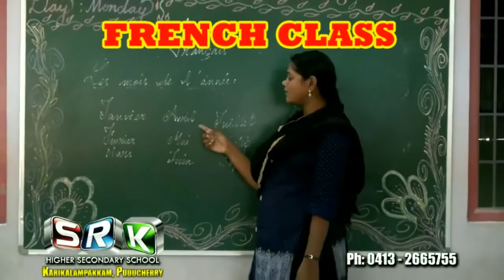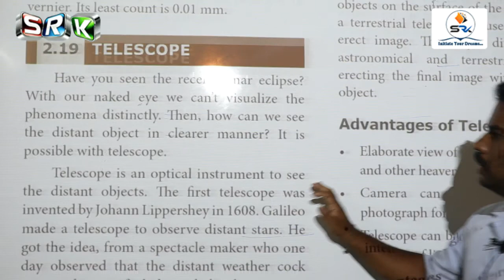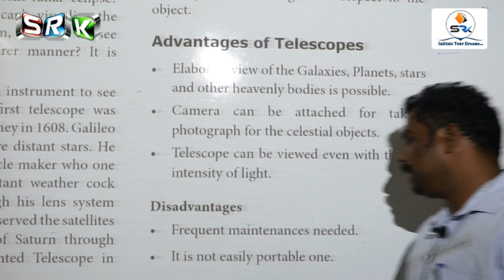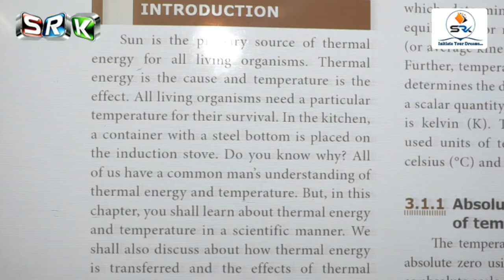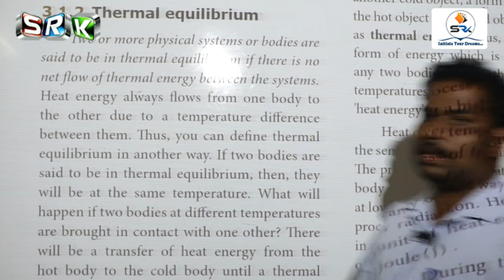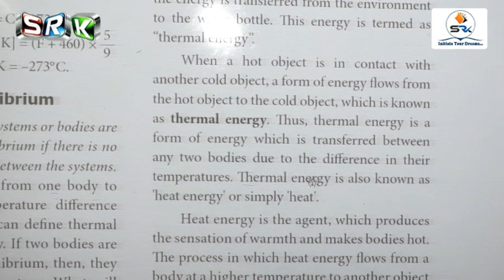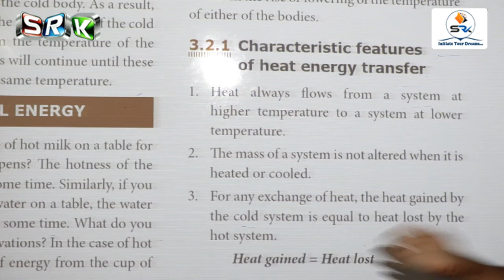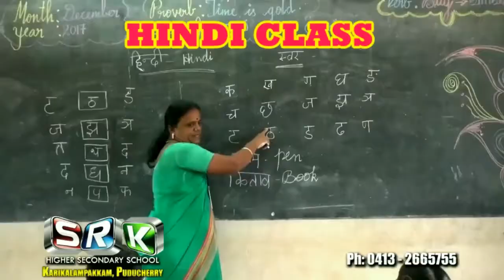S.R.K 10 STD ONLINE CLASS - SCIENCE